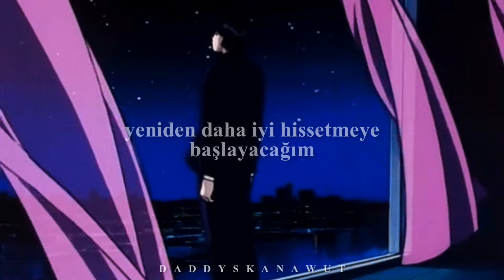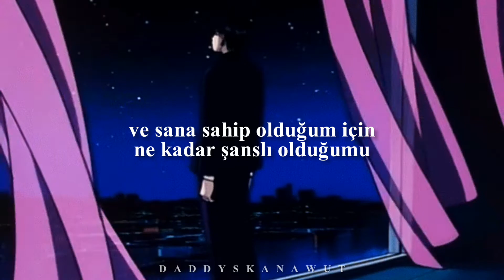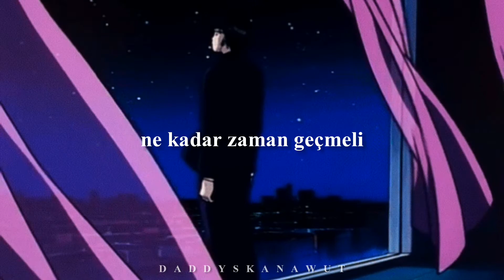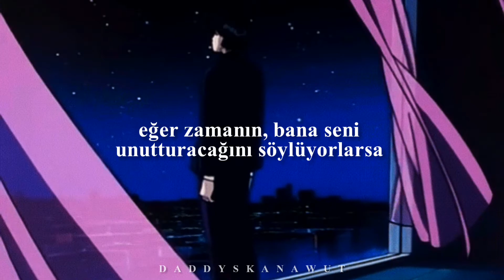Mew Suppasit "More & More" [ Türkçe Çeviri ]